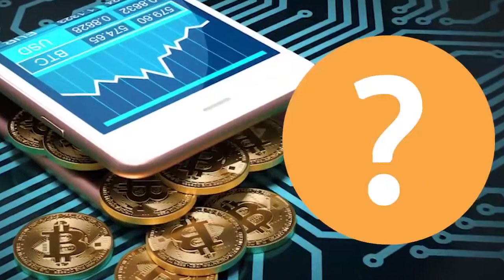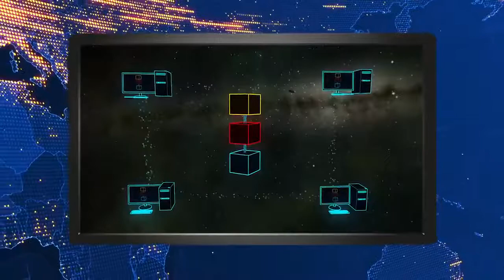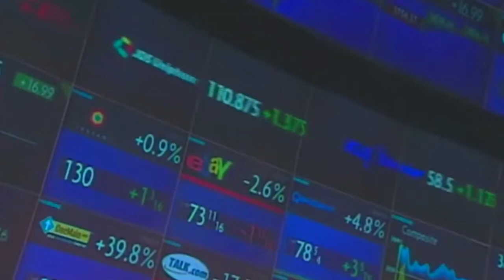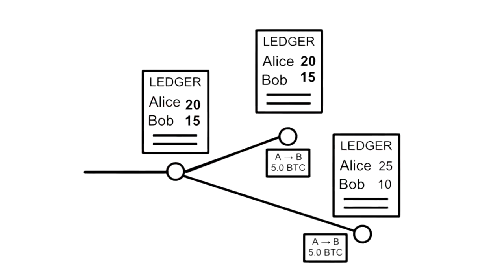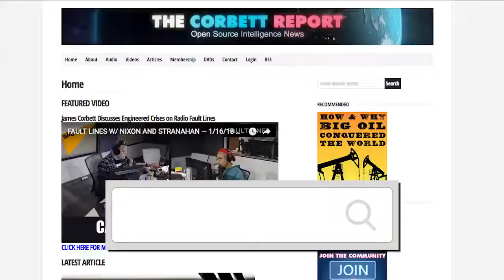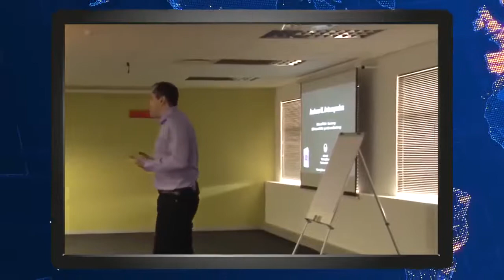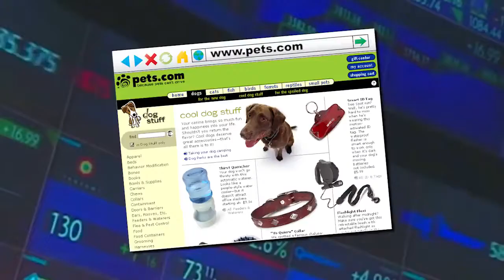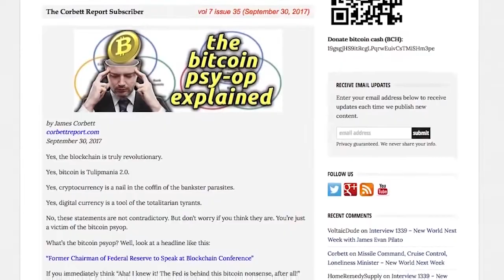The Bitcoin Blockchain PsyOp (EN)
.::. Yes, the blockchain is truly revolutionary. Yes, bitcoin is Tulipmania 2.0. Yes, cryptocurrency is a nail in the coffin of the bankster parasites. Yes, digital currency is a tool of the totalitarian tyrants. No, these statements are not contradictory. But don’t worry if you think they are. You’re just a victim of "The Bitcoin Psyop."